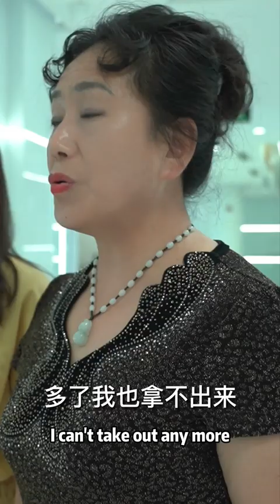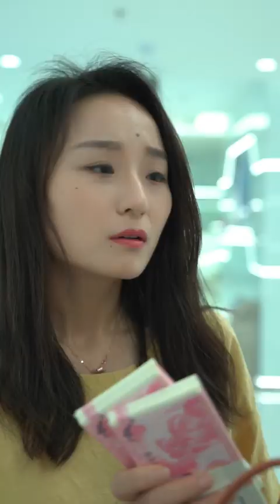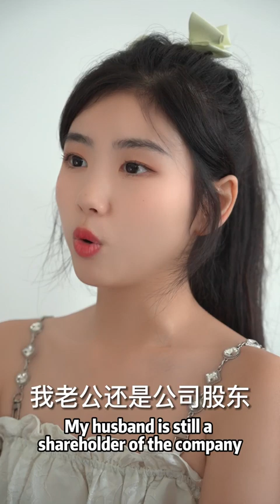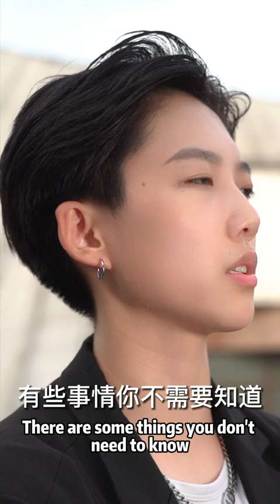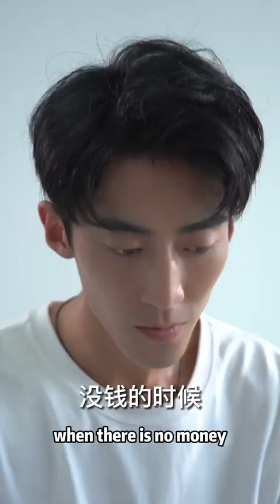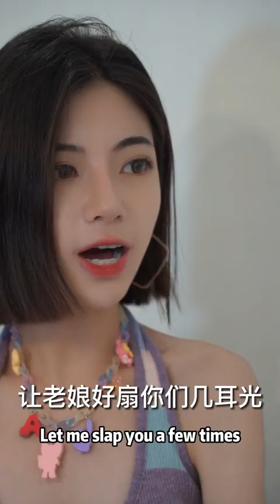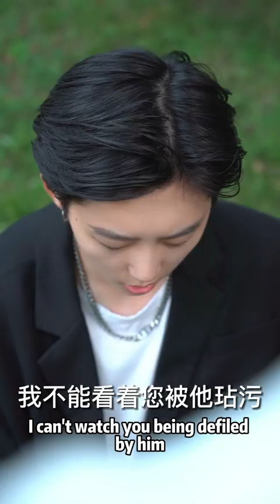[MULTI SUB]《绝品小娇妻》完蛋，我被富婆看上了，非要让我跟她备孕结婚